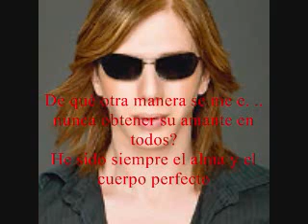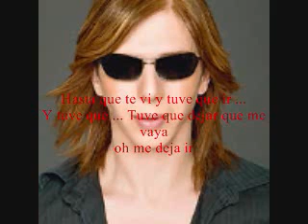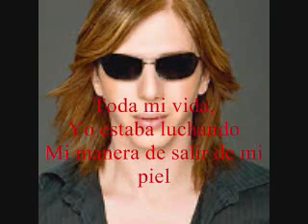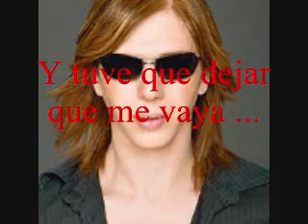LETRA ' OUT OF MY SKIN ' OFFER NISSIM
OUT OF MY SKIN '   ,